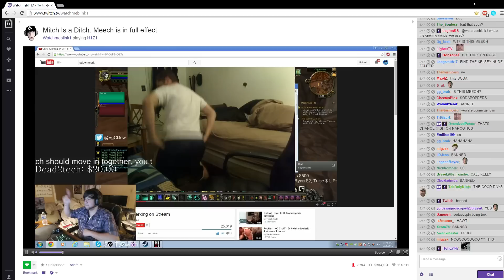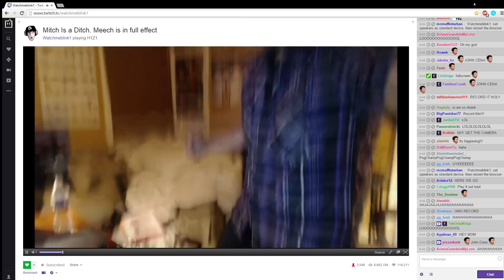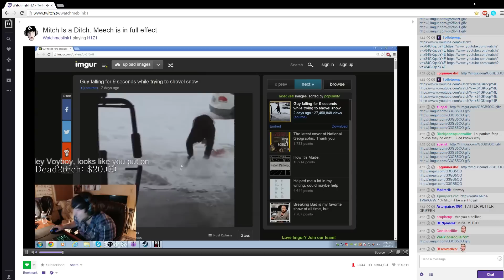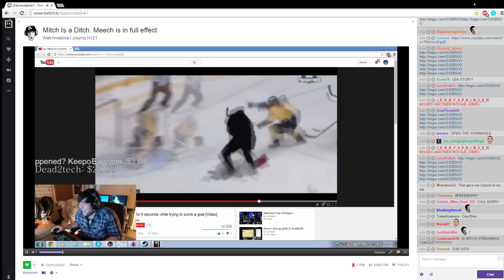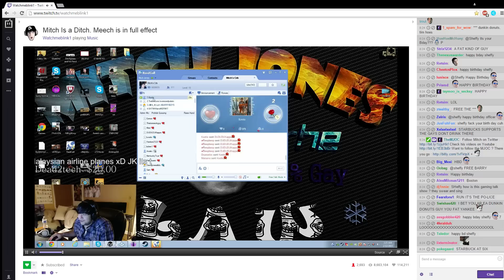A Night in the Mitch Jones Gaming House